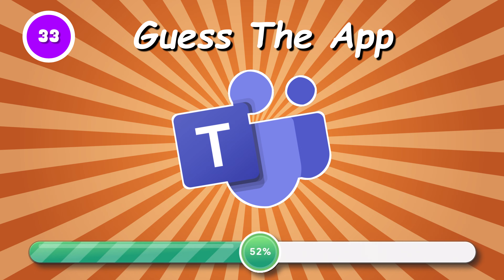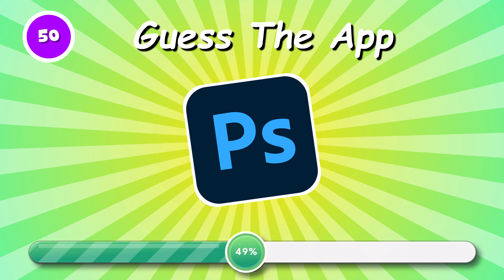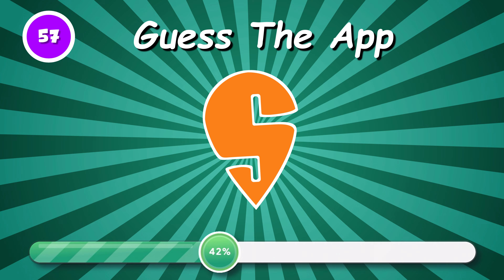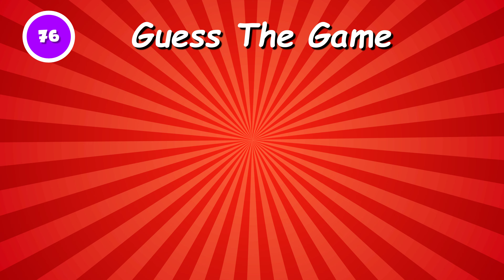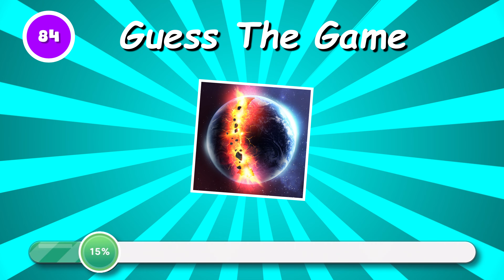Guess The App | Guess The Apps by App icon | Guess 100+ Apps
Welcome to Sharp Quizzer! 🕵️‍♂️🎯

Dive into the ultimate app icon guessing game! Our channel challenges your knowledge and sharpens your skills as you identify popular apps from their icons. From tech enthusiasts to casual gamers, everyone will find the fun in these engaging quizzes.

Think you know your apps? Test your skills with our daily quizzes and see if you can spot them all. Ready, set, guess!